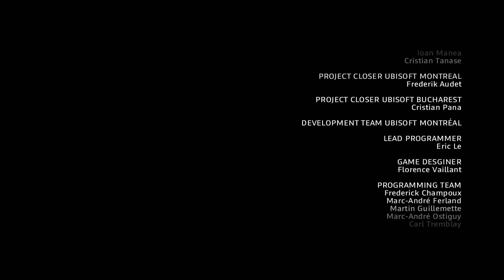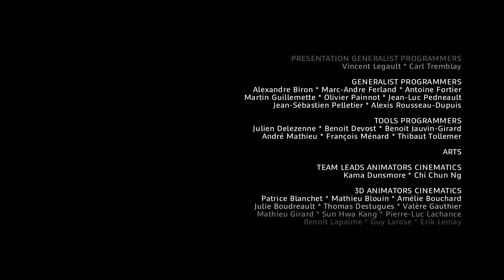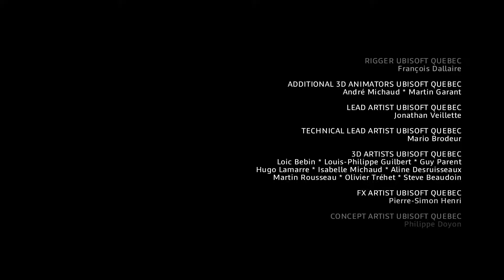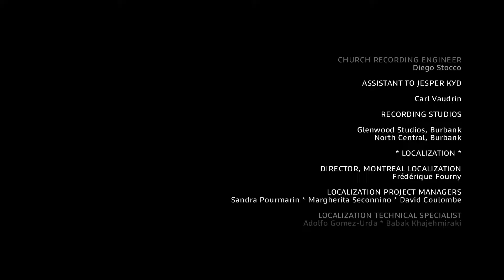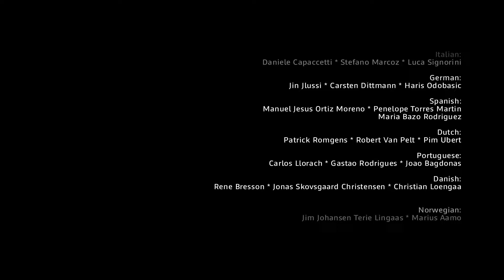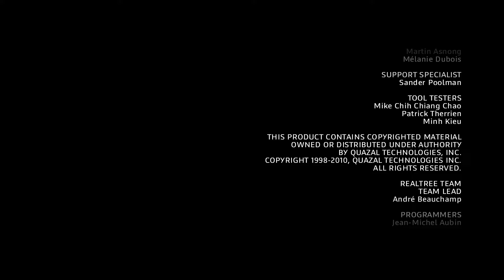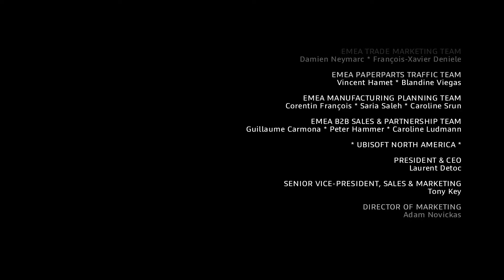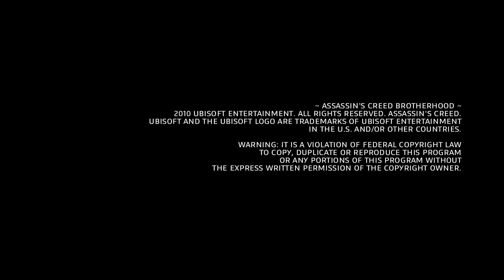"Assassin's Creed: Brotherhood" #114 Miejsce ukrycia "jabłka"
Gra akcji z elementami skradanki i przygodówki, stanowiąca kolejną odsłonę przebojowego cyklu Assassin's Creed. Produkcja studia Ubisoft Montreal jest drugą częścią tzw. trylogii Ezio.